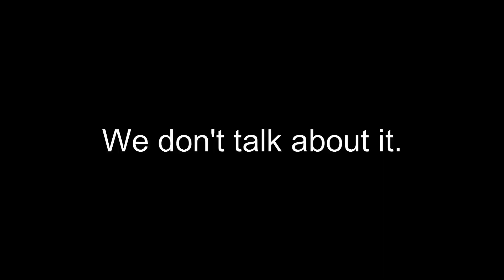We Won Using Vending Machines...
God Bless!